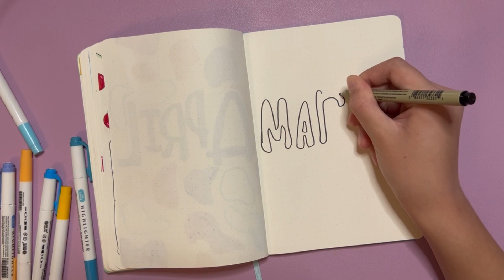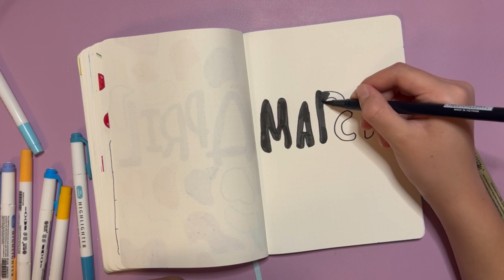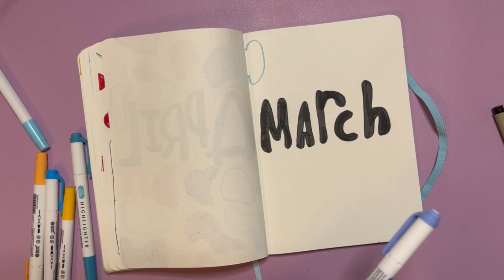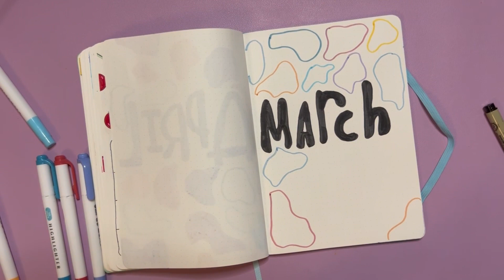My march 2023 Bullet journal spreads 🐮🌈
Hello everyone! Making and editing this video was so relaxing for some reason, so hopefully watching it, has that effect on you! Anyway, I did want to mention a little bts moment, because I don’t want it to look like I don’t make mistakes, cause I definitely do, and I try to mention or show those moments whenever possible, I did make the whole cover page and after so, realized, I wrote April, not match 😅 moving on, I hope you enjoyed the video, see you next week! Bye!

Video editing apps I use:
iMovie

Thumbnail editing apps I use:
You Doodle
Procreate
WordSwag
PICFX

Song: Simple is Good
Creator: Matthew Compton

Intro and outro song: We Wish You A Merry Christmas

💜Alice